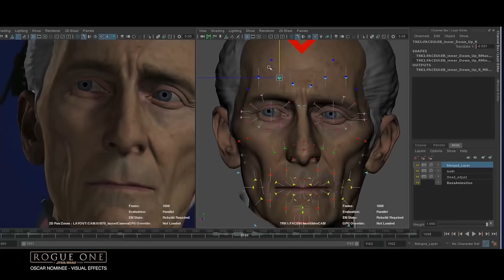Creo que JOKER 2 será ALGO POLÉMICA...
Bienvenidos a este nuevo video, donde platicaremos de Joker 2 y más noticias importantes!

No olvides poner tus comentarios!

0:00 Joker 2 - Mi opinión
3:09 Polémica con IA en Hollywood
4:02 El futuro del Monsterverse
5:14 Megalópolis en peligro
6:16 Más anuncios de películas
7:38 El final de Jonathan Majors?
8:06 Retrasos, cancelaciones y vistazos
9:28 Estrenos de la semana